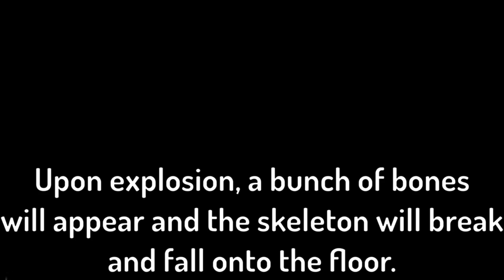Rattlebones Ability Leaked! |Slap Battles Halloween News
I think someone in my comments predicted this